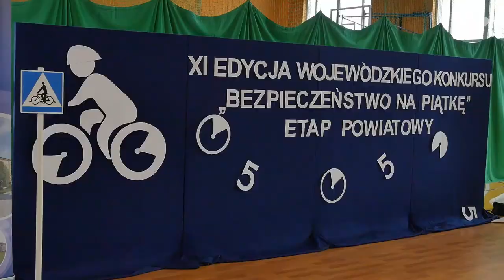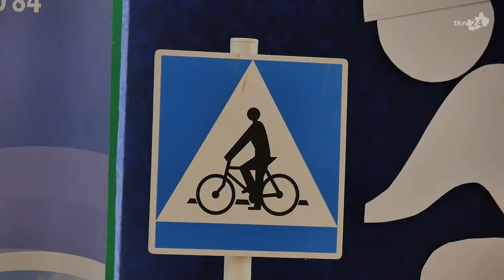Fałków wygrywa Bezpieczeństwo na piątkę 2017